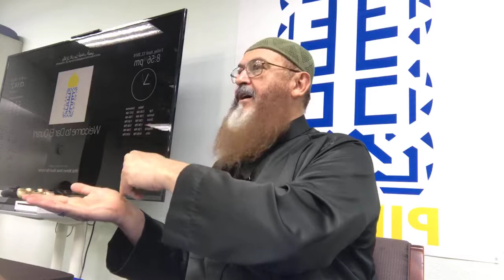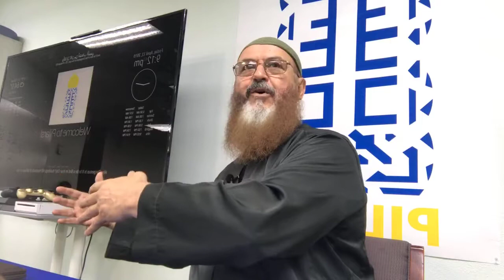50 prayers/day...٥٠ صلاة في اليوم معقول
Can you imagine 50 prayers per day
50 oraciones cada día
... ‏50 صلاة في اليوم